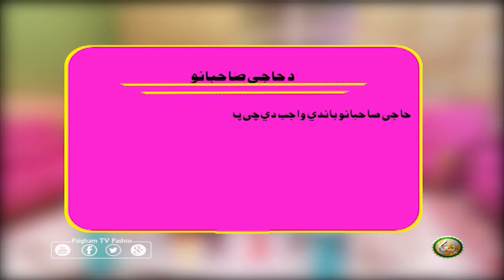د حاجی صاحبانو